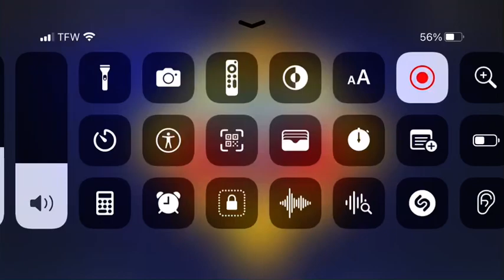Fireman Sam season 13 episode Fire On Water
Well now we know that water can be on fire